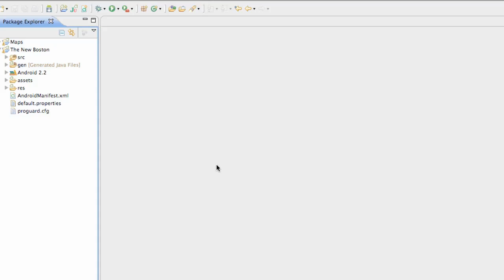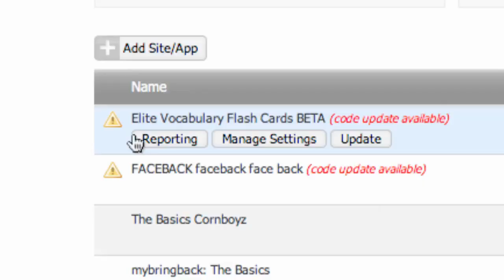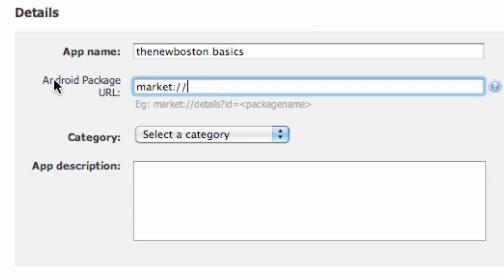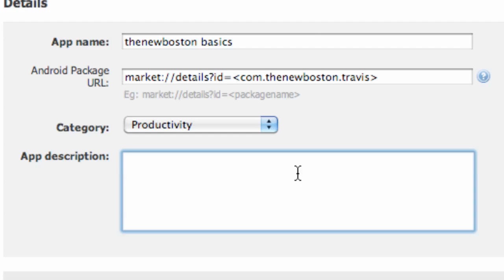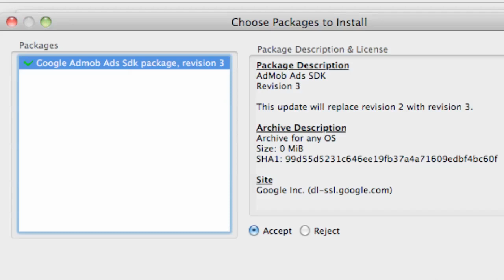Android Application Development Tutorial - 194 - Downloading Admob SDK